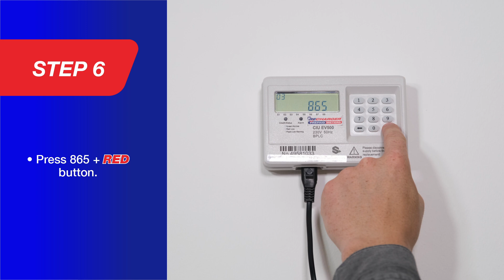How To Install Your Recharger - Hex Single Phase Din Rail Split Wireless Prepaid Electricity Meter